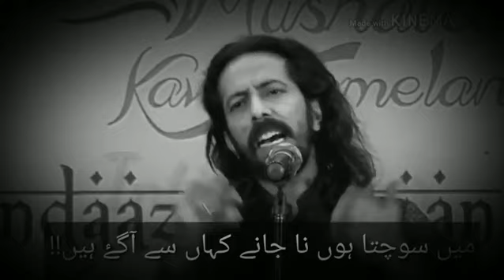Hamary Bich Zamany Kaha Sy Agai hi || Ali Zaryoon poetry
Thanks😘!!!

☑️Keywords☑️

☑️Tags ☑️
# Waseem Baralvi
poetry by Zia Mohyeddin
Ghalib poetry
status poetry for whatsap
john elia best poetry
john elia best poetry 2 lines
ali zaryoon new poetry
allama iqbal poetry status
urdu mushaira 2022
poetry with simbles on kini master
poetry on love
Urdu poetry
urdu poetry status
Ahmad,ahmad faraz
John elia
john elia poetry
urdu shayari
urdu poetry
ali zaryoun
tehzeeb hafi
rahat indori
jaun elia
heart touching
sad poetry
love shayari
rekhta,shayari status
poetry status
status poetry
two lines poetry
Urdu poetry
Urdu status poetry
Amir liaqat death
How to make urdu Poetry on vedios
allama iqbal poetry
allama iqbal
zia mohyeddin allama iqbal
shikwa allama iqbal ertugrul

اندازِ بیاں
اردو غزل